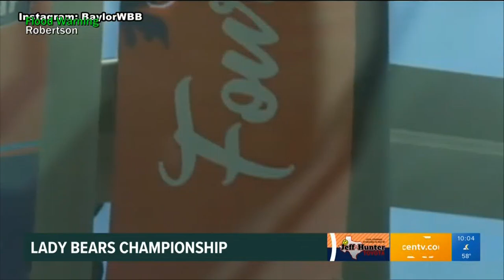Circle of life foe Mulkey, Naylyssa Smith